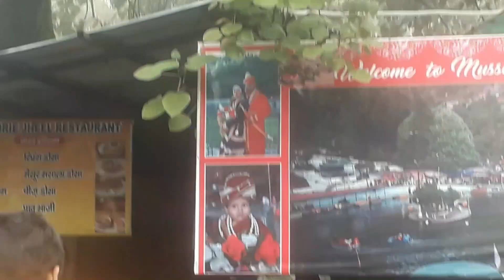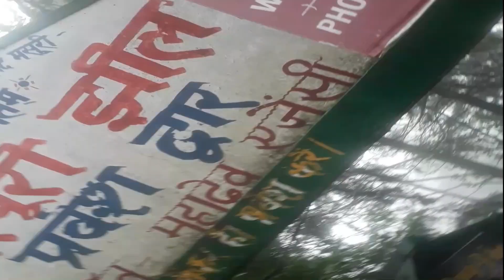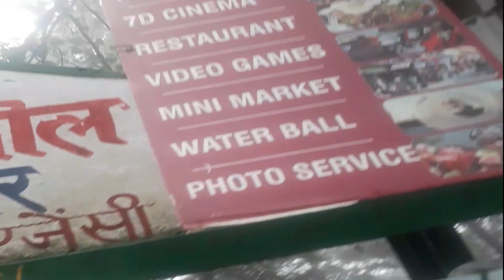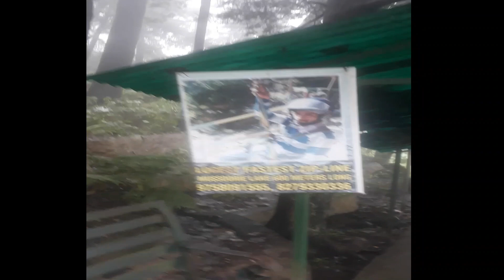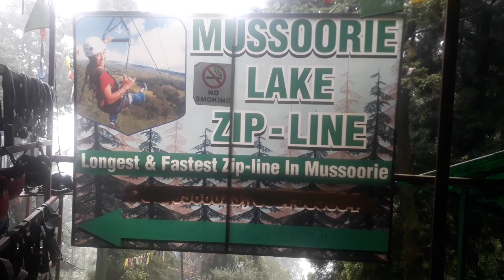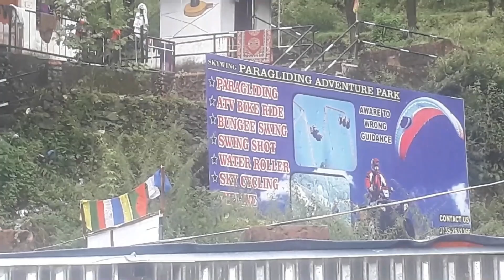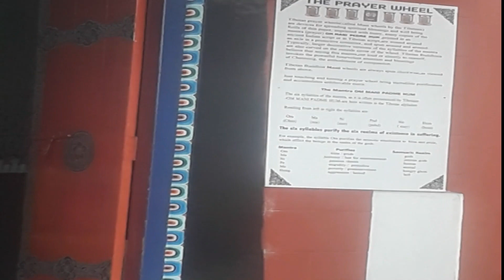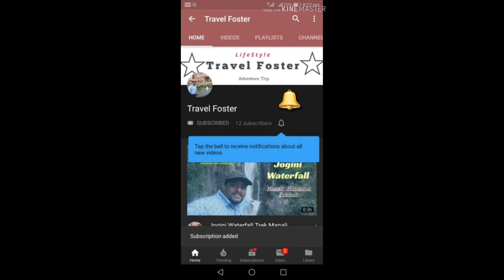Mussoorie Tourist Places | Mussorie Tour Plan | Mussoorie Budget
Tourist destination featuring cascading kempty waterfalls, pools & boating with vantage points & cafes.

Kempty Falls is a popular picnic spot located at 15 km from Mussoorie city. Situated at a height of 4500 ft between Mussoorie valley.

Kempty Falls was developed as a tourist destination by British officer John Mekinan, around 1835. The name Kempty is probably derived from the word 'camp-tea'.

The nearest medical centers are at Dehradun, Mussoorie and Kempty, the nearest railway station at Dehradun, and the nearest airport the Jolly Grant Airport at Dehradun. The Kempty Falls and the area around is surrounded by high mountain ranges at an altitude of 4500 feet.

Gadgets, which I carried from this trip:
1) Nikon DSLR
2) SJ CAM 4000 AIR
3) Samsung galaxy j7